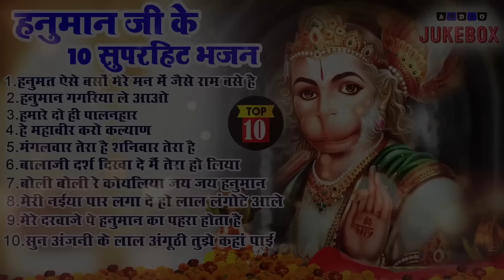2024 नॉनस्टॉप हनुमान जी भजन~New Hanuman ji Bhajan 2024~Balaji Bhajan~New Bhajan 2024~Chalisa,Top 10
2024 नॉनस्टॉप हनुमान जी भजन~New Hanuman ji Bhajan 2024~Balaji Bhajan~New Bhajan 2024~Chalisa,Top 10
2024 नॉनस्टॉप हनुमान जी भजन~New Hanuman ji Bhajan 2024 ~Balaji Bhajan~New Bhajan 2024~Chalisa,Top 10
2024 नॉनस्टॉप हनुमान जी भजन~New Hanuman ji Bhajan 2024 ~Balaji Bhajan~New Bhajan 2024~Chalisa,Top 10
2024 नॉनस्टॉप हनुमान जी भजन~New Hanuman ji Bhajan 2024 ~Balaji Bhajan~New Bhajan 2024~Chalisa,Top 10
2024 नॉनस्टॉप हनुमान जी भजन~New Hanuman ji Bhajan 2024 ~Balaji Bhajan~New Bhajan 2024~Chalisa,Top 10
 मंगलवार भक्ति नॉनस्टॉप हनुमान भजन ~ Nonstop Balaji Bhajan ~ 2024 ~ Superhit hanuman Bhajan Song 2024

 Top 10 हनुमान जी के सुपरहिट भजन ,
 2024hanumanbhajan ,
 hanumanbhajan2024dj ,
 jaihanumanbhajan2024 ,
 hanumanji ,
 hanuman ,
 bajrangbali ,
 lordhanuman ,
 hanumanchalisa ,
 jaishreeram ,
 jaihanuman ,
 hindu ,
 hanumanasana ,
 mahadev ,
 harharmahadev ,
 shreeram ,
 jaibajrangbali ,
 salasarbalaji ,
 bholenath ,
 shriram ,
 hanumangarh ,
 jaimahakal ,
 jaisiyaram ,
 lordrama ,
 हनुमान जी के सुपरहिट भजन ,
 Hanuman Bhajan ,
 New Superhit Hanuman Ji Bhajan 2024 ,